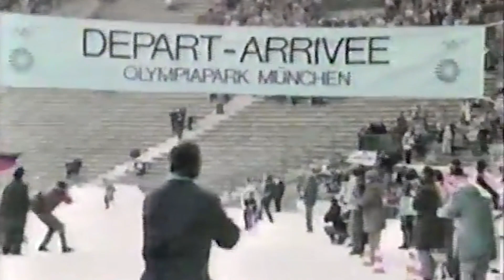Legends of Cross, Adrie van der Poel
The name Van der Poel is one that any cycling fan in the world at the moment will be acutely familiar with, but the name and family have a long, long history. A key component of that is Adrie van der Poel, father of David and Mathieu and in his own right own of the greatest Dutch cyclists to ever live.